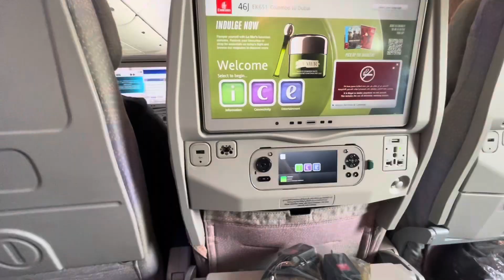Airport connecting flights from Sri Lanka